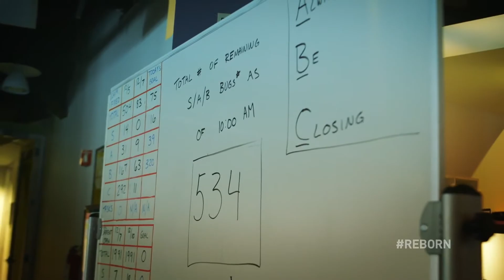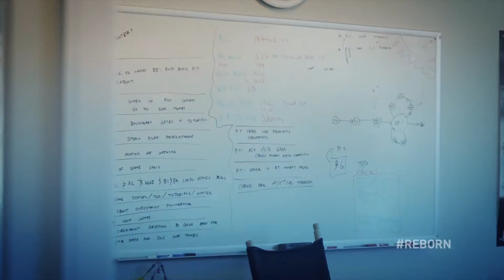Tomb Raider - Tvůrčí deníček ve znamení závěrečných hodin vývoje, 2. část